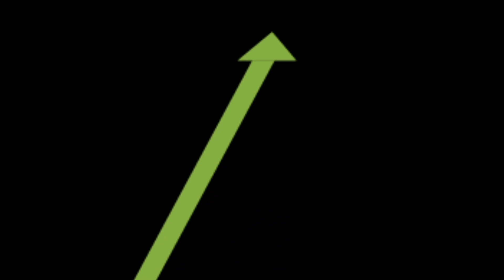Comparing GitHub and GitLab 2 1 23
What's the difference between "GitHub" and "GitLab"?

Both open-source software platforms are becoming popular with developers. Yet while GitHub was purchased by Microsoft for $7.5 billion back in 2018, GitLab remains an independent, publicly-traded company.

Does that make GitLab similarly an acquisition target? Do the two serve the same customer base? And will their per-seat pricing models be impacted by recent layoffs in Silicon Valley?

7investing CEO Simon Erickson compares GitHub and GitLab with hhhypergrowth founder muji on their recent "Investing in Cloud Computing" 7investing podcast. (the GitHub vs GitLab debate can be found at 17:42).

To see our seven favorite stock market opportunities every month and to start your 7 day trial for just $1,

Or, if you would our podcasts and articles delivered to your Inbox for free, please join our 7investing email list